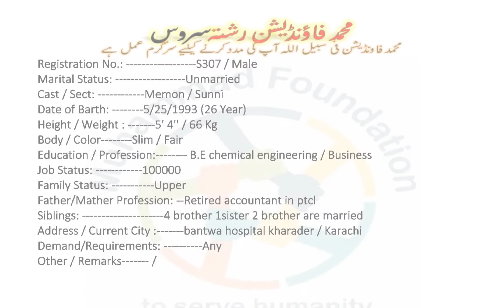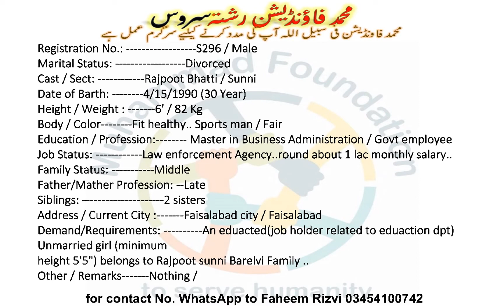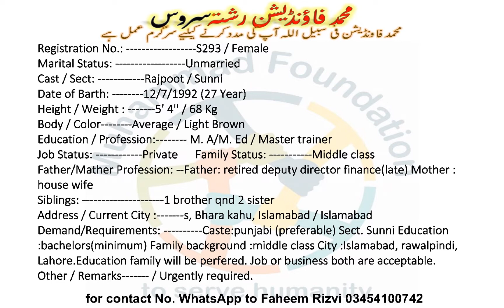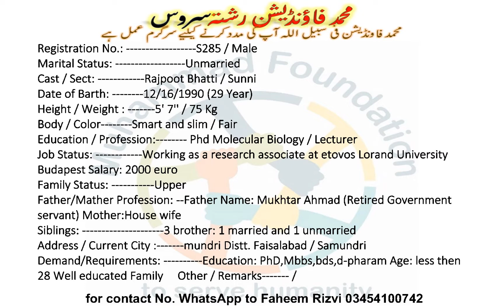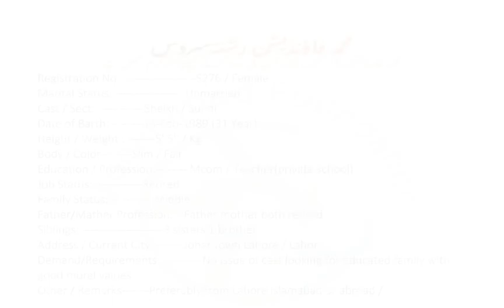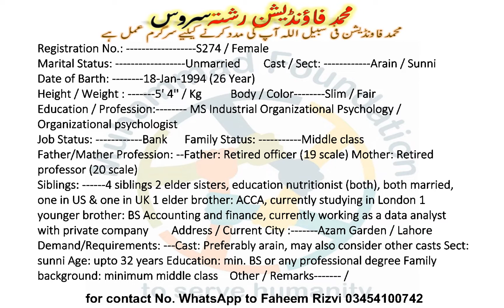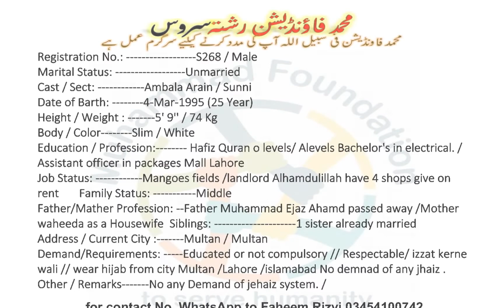Zaroorat Rishta | Sunni | Muhammad Foundation | Doctor | Engineer | 2nd Marriage | Overseas | Khula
Doctors Rishta | Shia Male Doctor | Shia Female Doctor | Sunni Male Doctor | Sunni Female Doctor | Muhammad Foundation

محمد فاونڈیشن کی طرف سے خوش آمدید ۔
ہمارا مقصد معاشرے میں موجود ایسے لوگ جو رشتوں کے حوالے سے پریشان ہیں ان کےدرمیان رابطہ کرنا ہے۔
ہمیں اپنے کوائف بھجنے کیلیے نیچے دیئے گئےلنک پر کلک کریں۔

شیعہ رشتوں کی معلومات کے لئے ہمارا وٹس ایپ گروپ جوائن کریں

سنی رشتوں کی معلومات کے لئے ہمارا یہ گروپ جوائن کریں

ہم تمام رشتوں کی معلومات فیس بک پیج پر بھی پوسٹ کرتے ہیں

محمد فاونڈیشن فی سبیل اللہ آپ کی مدد کرنے کیلیے سرگرم عمل ہے شکریہ

ہم کیسے مطلوبہ رشتہ تلاش کرنے میں آپکی مدد کرتے ہیں؟

جواب
1- سب سے پہلے آپ اوپر دیئے گئے لنک پر کلک کر کے فارم فل کریں ۔
 2- اس ک بعد آپ اوپر دیئے گئے لنکس پر کلک کرکے کسی ایک Whats-app گروپ کو جوائن کریں۔
3-جیسے ہی آپ فارم سبمٹ کریں گے آپ کے کوائف ہمیں مل جائیں گے اور ہم اسے ایڈیٹ کرکے فون نمبر کے بغیر  ان گروپوں میں پوسٹ کر دیں گے جنہیں آپ نے جوائن کیا ہوگا۔

4-  اس کے بعد جب آپ کو یا کسی اور کو گروپ میں پوسٹ کیے ہوئے کسی پرپوزل میں اپنے ساتھ مطابقت یا مماثلت لگتی ہے تو پرپوزل کے نیچے دیئے گئے نمبر کے ذریعے ہم سےرابطہ کرے گے۔
5- اور ہمیں اپنا اور مطلوبہ پرپوزل جس سے رابطہ کرنا چاہتے ہیں سینڈ کرےگا۔ ہم چیک کر یں گے کہ کیا دونوں کی ڈیمانڈز ایک دوسرے سے ملتی جلتی ہیں یا نہیں
اگر ملتی ہوئیں تو ان کا نمبر دے دیں گے۔ تاکہ آپ ان سے رابطہ کرلیں۔

برائے مہربانی ہم سے تعاون کریں ہم اپنا قیمتی وقت آپکی مدد میں صرف کررہےہیں
شکریہ ۔